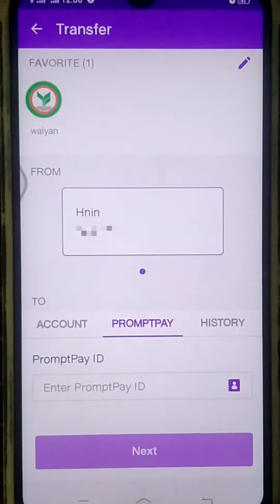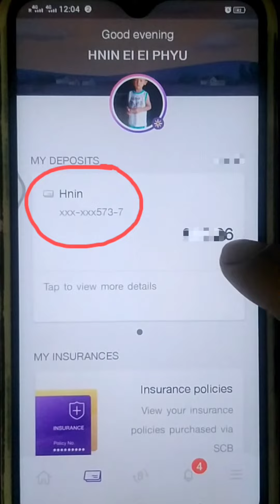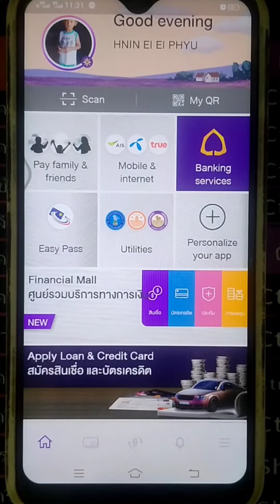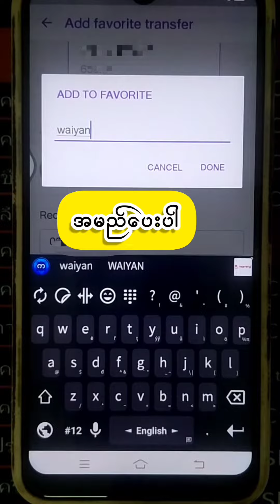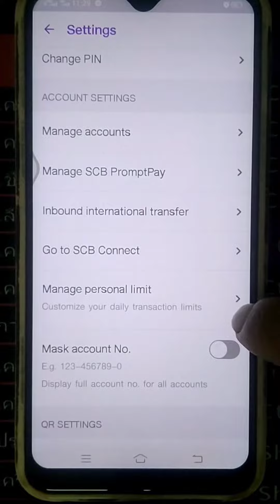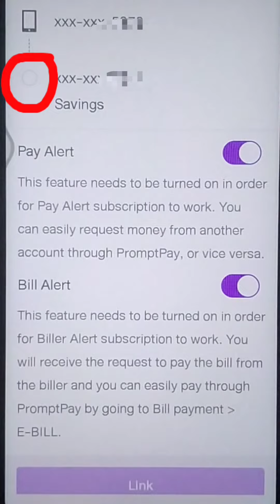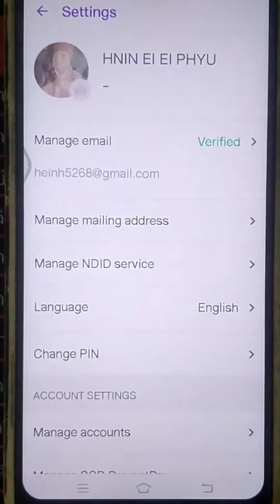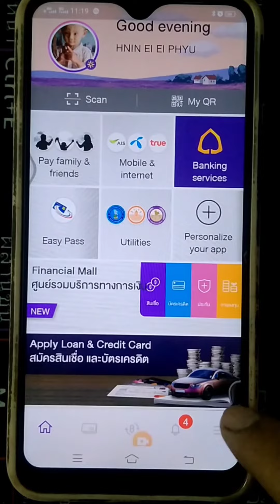howto use scb banks howtodeposit ထိုင်းဘဏ်နှစ် ဘဏ်အသုံးပြုနည်း အစဆုံး